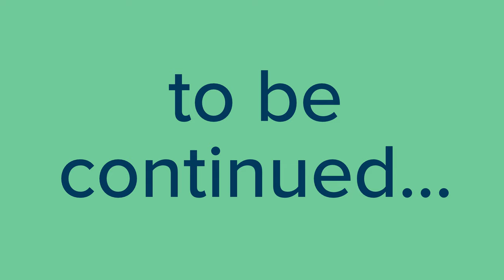i'm lost | a wes anderson-inspired film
a guy searches for a lost and found, so that he can find his inner self.